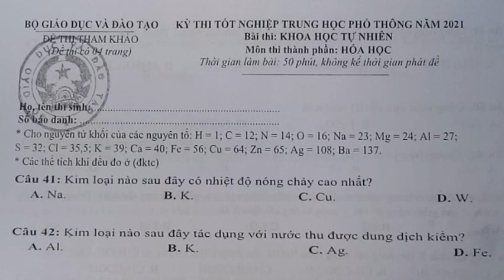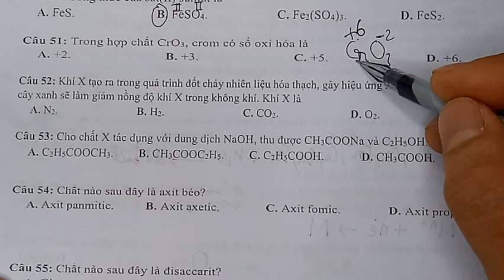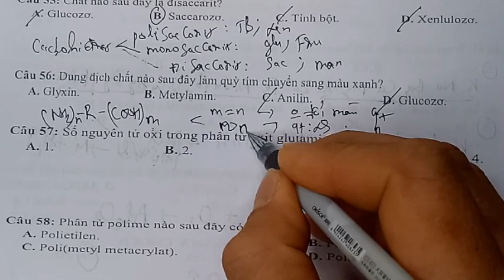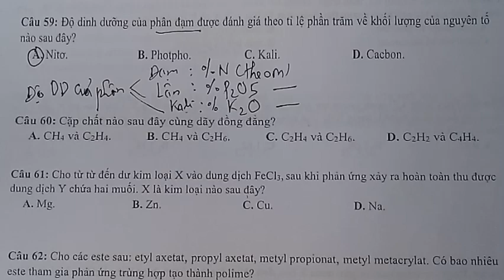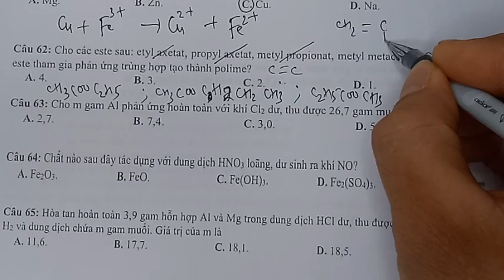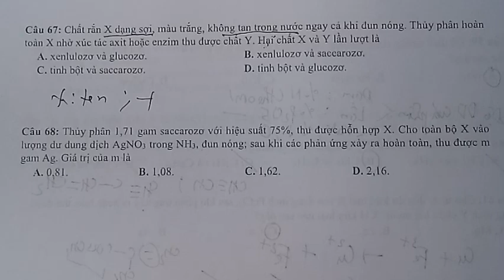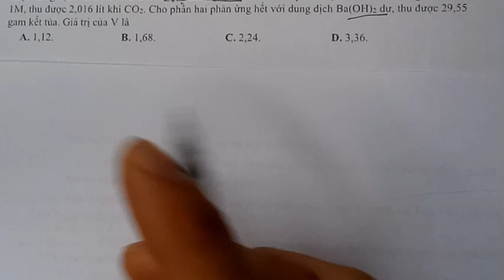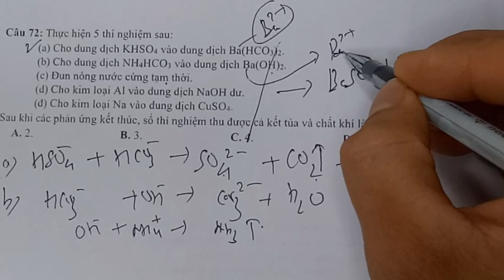Giải Đề Thi Minh Họa Môn Hóa 2021 Phần 1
Video hướng dẫn giải chi tiết Đề Thi Tham Khảo Môn Hóa 2021
Video hướng dẫn giải Đề Thi Tham Khảo Môn Hóa Năm 2021 rất dễ hiểu.